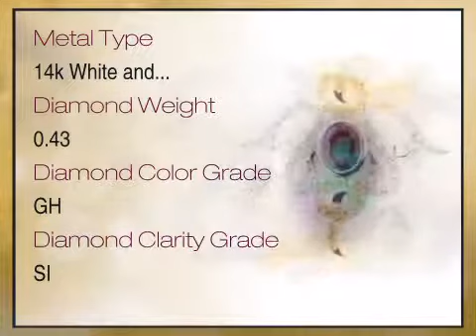Intricate Two-Tone 14k White and Yellow Gold Brazilian Alexandrite Pendant With Diamond Accents - 0.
This Intricate Two-Tone 14k White and Yellow Gold Brazilian Alexandrite Pendant With Diamond Accents - 0.55 carats is brought you - The Trusted Gemstone Experts Since 1984.